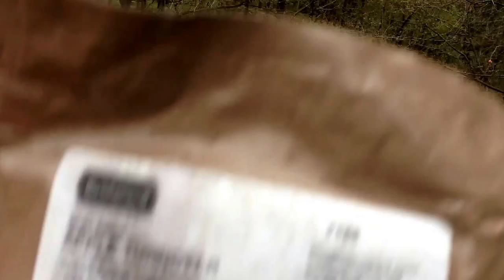Pretties part two